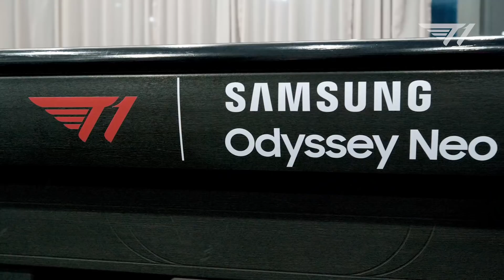안보면 손해! 전승의 T1과 함께하는 삼성 오디세이 라운지 대투어🚌 | T1 x Samsung Odyssey Neo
긴말 필요 없는 전승 우승의 T1!
최고의 선수들과 함께하는 새로워진 삼성 오디세이 라운지 투어😎

FAKER
KERIA
ONER
ZEUS
GUMAYUSI